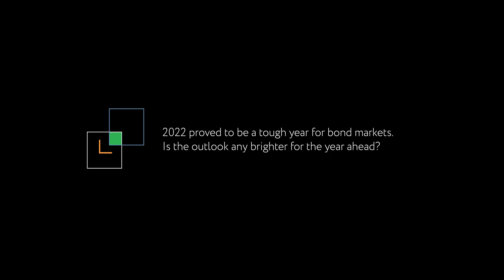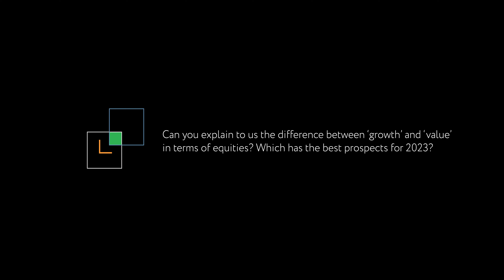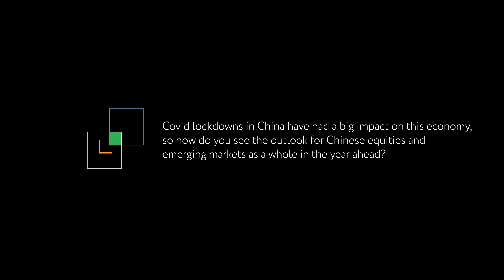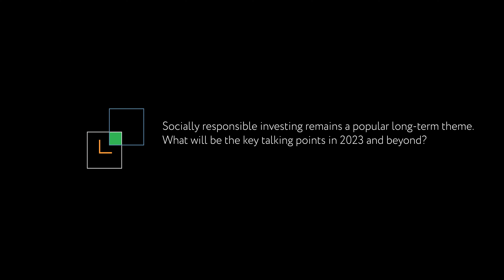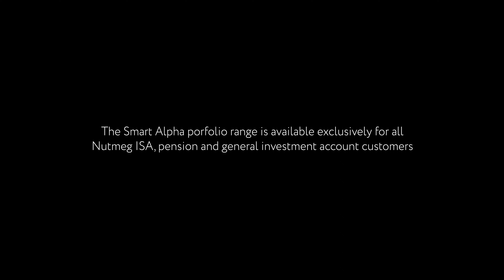Smart Alpha portfolios: The outlook for 2023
The Nutmeg Smart Alpha portfolios, powered by J.P. Morgan Asset Management, combine our core investment principles with the in-house multi-asset capabilities of one of the world’s leading investment houses. Fresh in to 2023, we invited Hugh Gimber, a global market strategist from the market insights team at J.P. Morgan Asset Management, to answer some key questions as to the team’s outlook for the 12 months ahead.

About this update: This update was filmed on 06 December 2022. Source: Nutmeg, J.P. Morgan Asset Management.

Risk warning: As with all investing, your capital is at risk. The value of your portfolio with Nutmeg can go down as well as up and you may get back less than you invest. Past or future performance indicators are not a reliable indicator of future performance.